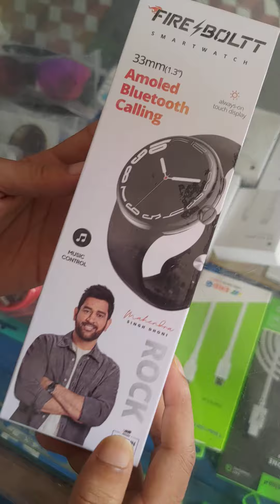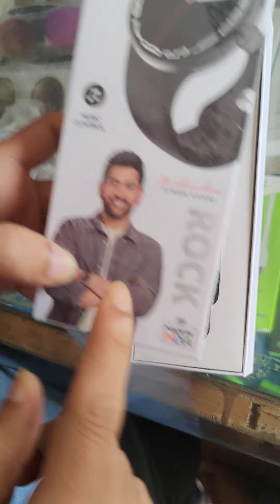most chipest watch with amoled display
fire bolt amoled display watch ⌚ unboxing